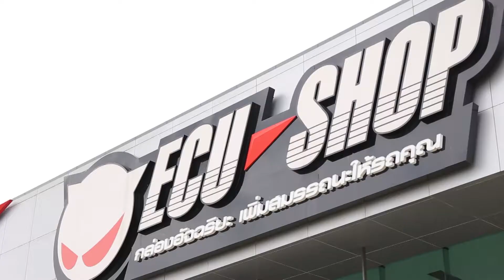Z Street กล่องเพิ่มสมรรถนะเครื่องยนต์ ECU SHOP 16 08 63